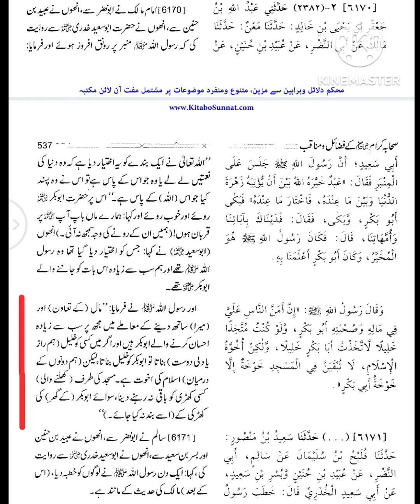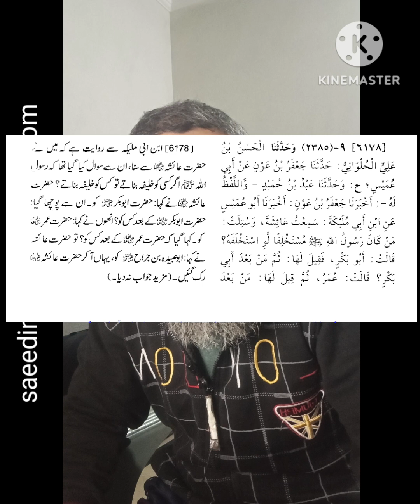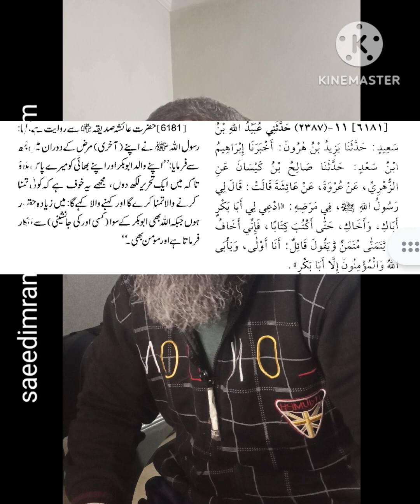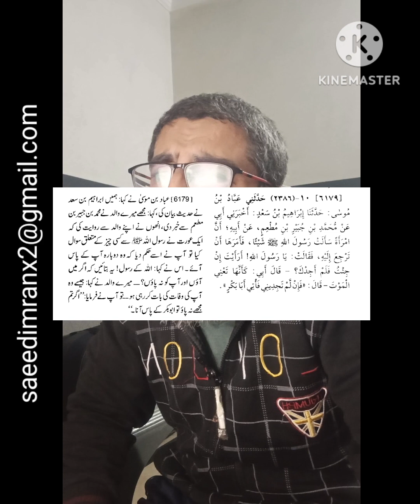Nabi (S.A.W) ke baad Khilafat ka Ahl Kaun?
کیہا نبی ﷺ نے خلافت کی وصیت کی تھی؟ آپ ﷺ کے بعد خلافت کا اہل کون تھا؟